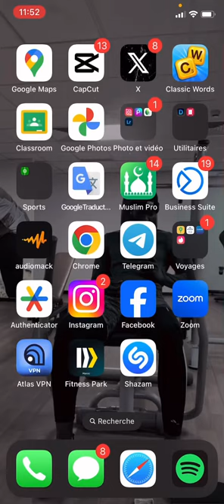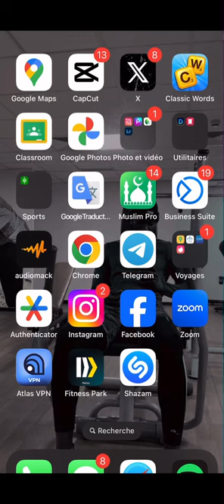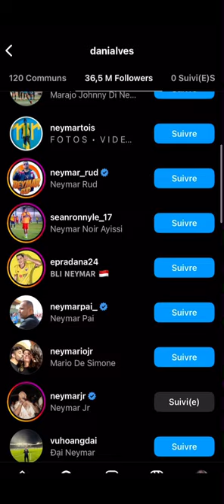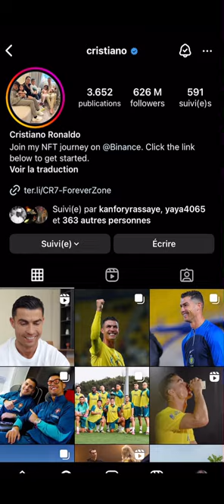Dani Alves a bloqué Messi .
Dani Alves a bloqué Messi . danialves alves #2024